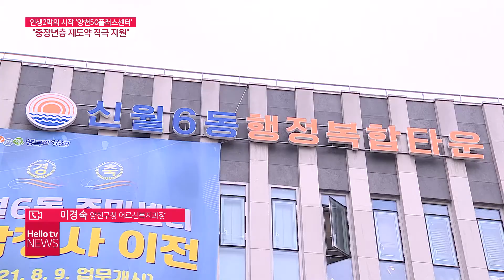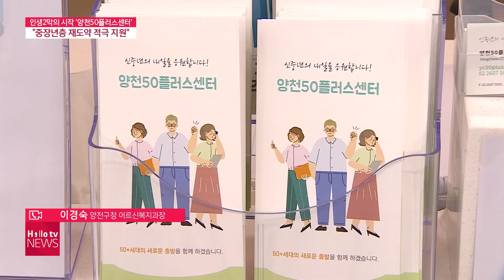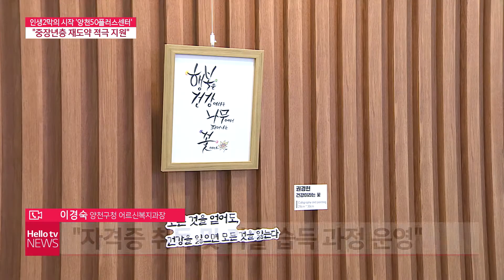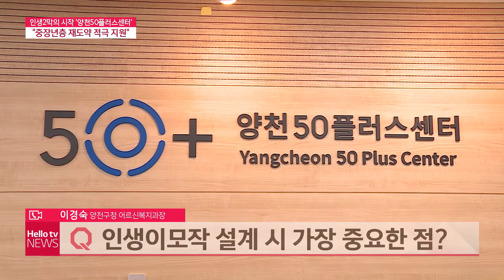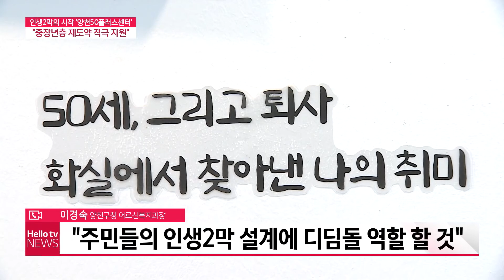인생2막의 시작 ′양천50플러스센터′...'중장년층 재도약 적극 지원'